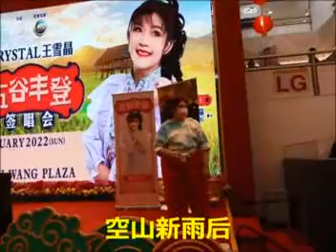山居秋暝 王维 II